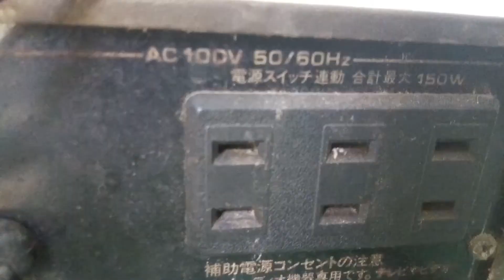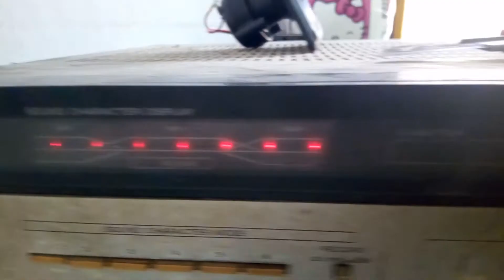Test Ampli untuk Walet Made in Japan